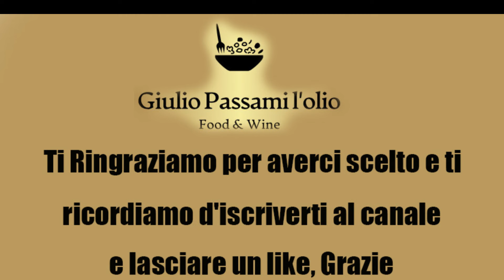Zucchine alla scapece